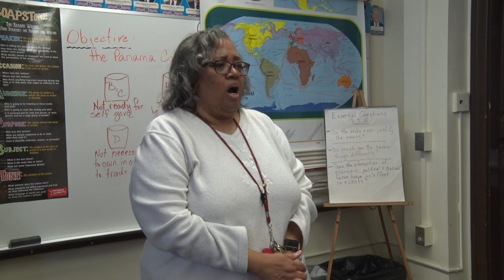Bayonne High School Scenario 1 Final August 2023